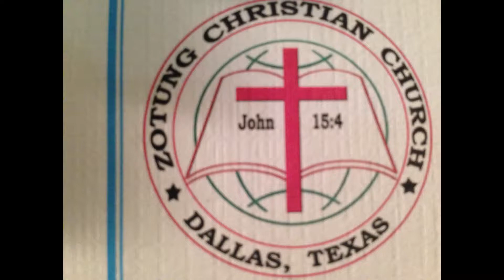Zotung ZCC Dallas Mino hae group song